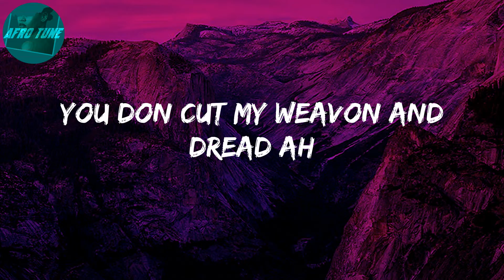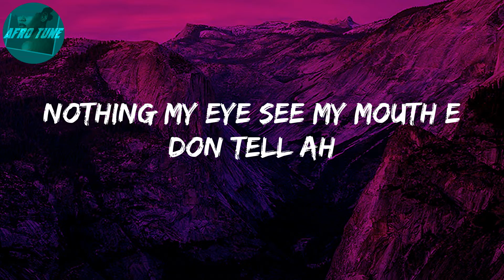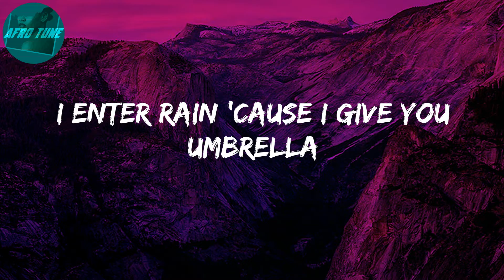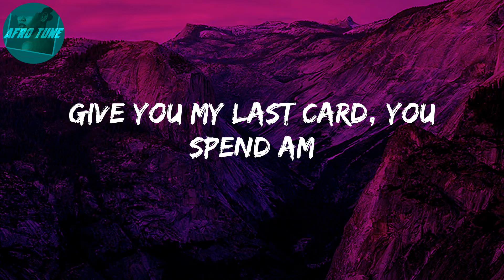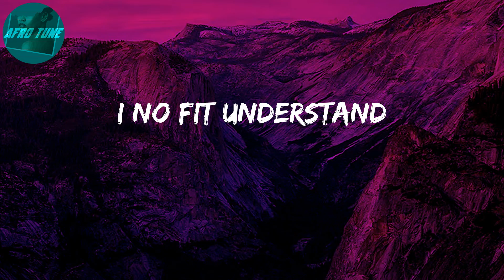Understand (Lyrics) - Omah lay